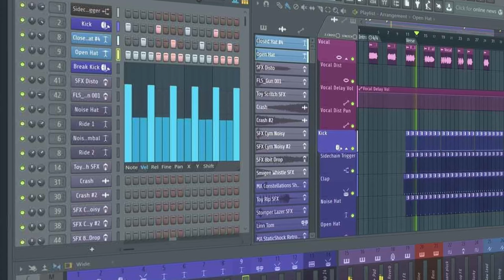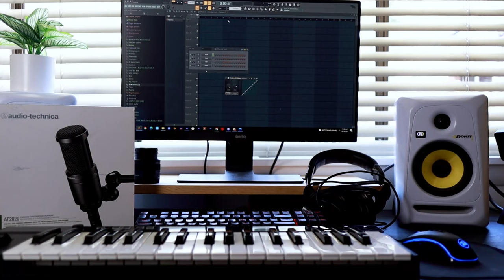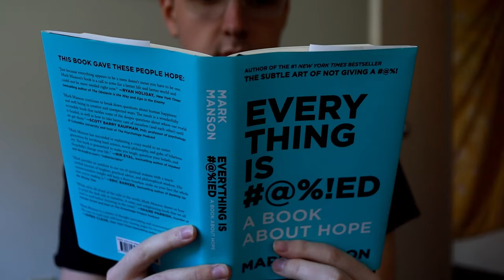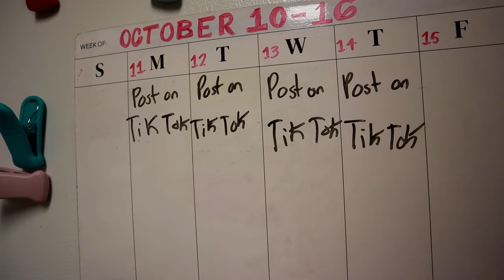How Successful Producers Balance Marketing and Production